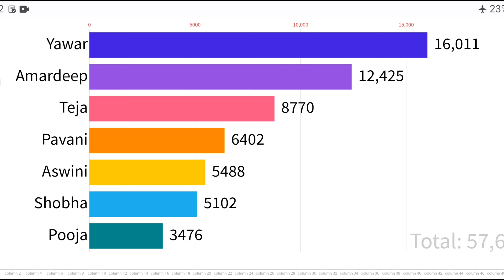Bigg Boss 7 Telugu 6th Week Voting Results | bb7 Voting Results